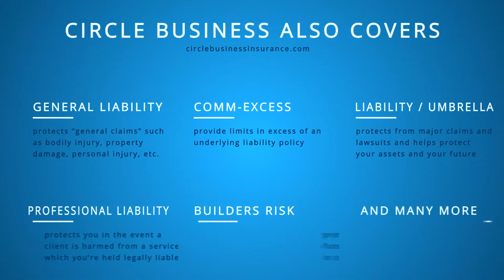Circle Business Insurance - Web Promo 2019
2Newbury St. Danvers, MA